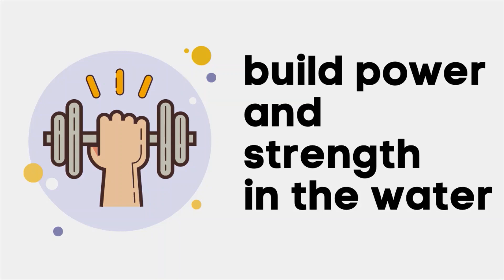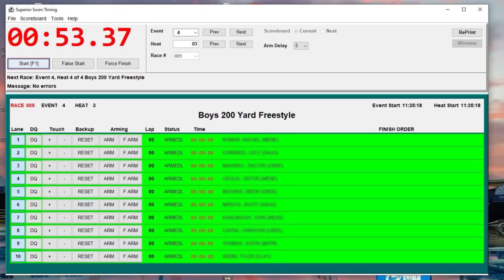WR holder Kelsi Dahlia talks kicking, butterfly, and Lilly's DQ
Kelsi Dahlia is a professional swimmer from the United States. She has been training at the University of Louisville for the last 10 years. She is a member of the Cali Condors of the International Swimming League. In the ISL Final, Kelsi broke the 100 SCM Fly World Record (54.59).

At Louisville, she won the 100 and 200 Fly at NCAA's in back to back years (2015, 2016).

Kelsi has been a relay monster for Team USA. In her collection is an Olympic gold medal from Rio and 14 World Championship relay victories. She is the teammate you wish you had.

00:00 Hello Kelsi Dahlia!
06:00 SCY SCM or LCM
09:45 Destro Swim Towers
10:05 Lilly King's DQ
13:52 Kicking underwater
17:00 Training for that last wall
22:11 Aquavolo Drag Sox
23:30 Stronger kick
25:15 Arm pull in butterfly
29:03 Swim Angelfish
36:00 Weight room
38:00 Paris?
41:00 Superior Swim Timing

Thumbnail photo courtesy of Mine Kasapoglu!